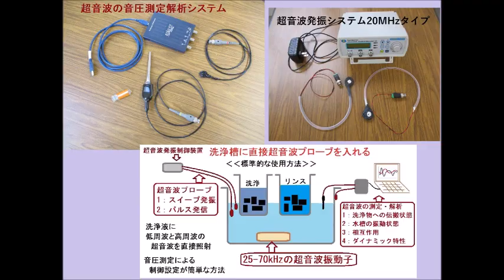超音波システム研究所の「超音波実験スライド」